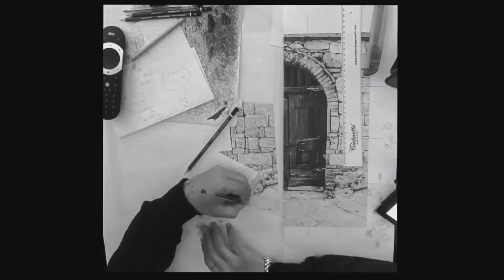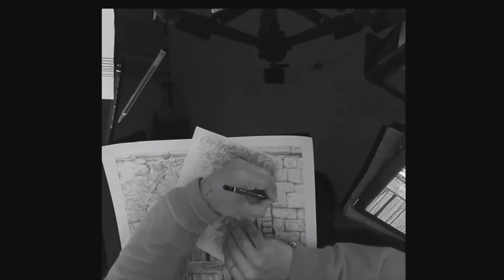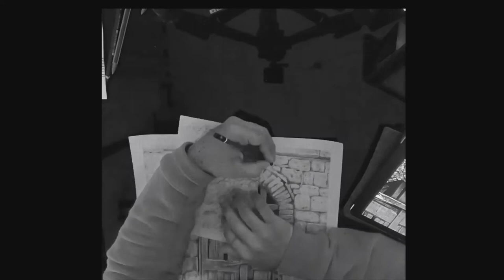LA MIA DECADENZA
Il fascino dei luoghi abbandonati non si spiega facilmente. Saranno i muri sbriciolati, l’abbraccio soffocante della vegetazione incolta, il senso di sospensione. O forse è solo la geometria del tempo che scorre, perfetta nella sua imperfezione, affascinante nella sua decadenza. O forse, ancora, storie rimaste intrappolate tra la ruggine e la polvere, tra legno marcio e calcinacci.

- penna Bic e matita su carta bianca
- 40 x 30 cm